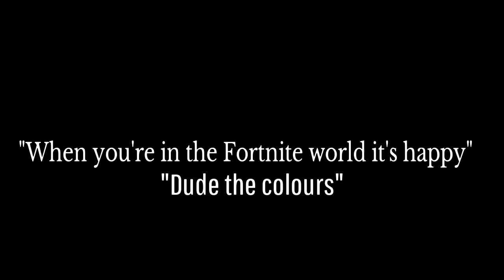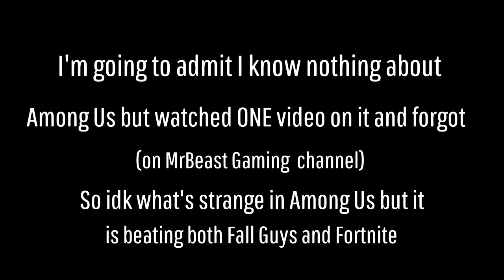The Rise and Fall of Fall Guys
This is how I see Fall Guys rising up in one month then the next month getting beaten by Among Us.
Fall Guys came out and it was so popular it had more viewers than Fortnite on Twitch.
Now that Among Us is out it's beating both Fortnite and Fall Guys.